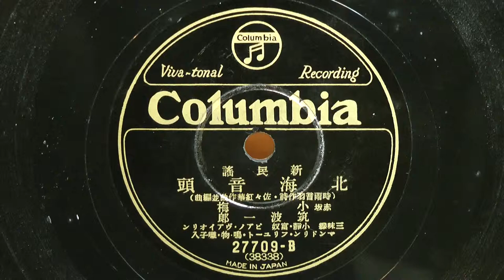北海音頭(赤坂 小梅・筑波一郎)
昭和09年(1934年) コロムビアレコード 新民謡
作詞：時雨音羽
作編曲：佐々紅華
唄唱：赤坂 小梅・筑波一郎
三味線：小静・富  奴・ピアノ・ヴァイオリン・マンドリン・フリュート・鳴物・囃子入
27709-B(38338)
一、
ハー　十勝平野を越えてきて
釧路帯広姫鱒の　アー　君に逢われず　阿寒湖へ
ヨイヤサノサーヤンサノエー　アー黄金花咲くユートピアー
二、
ハー　鮭は石狩天塩川　君は宗谷の帆立貝
アー　山は北見の利尻富士　ヨイヤサノサーヤンサノエー
アー黄金花咲くユートピアー
三、
ハー　涙　落石北の果て　今宵根室の月明かり
アー　回る心も車石　ヨイヤサノサーヤンサノエー
四、
ハー　恋の室蘭朝霞み　有珠と洞爺は花娘
アー　私や貴方と登別　ヨイヤサノサーヤンサノエー
五、
ハー　心夕張　身は空知　積る話も岩見沢
アー　君は多度志の百合の花　ヨイヤサノサーヤンサノエー